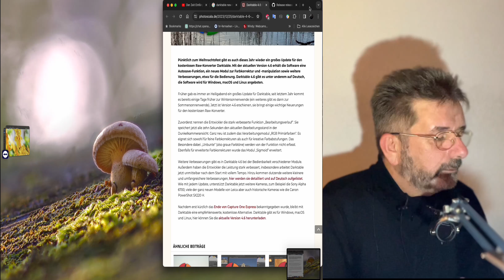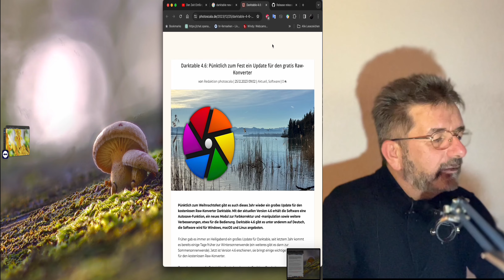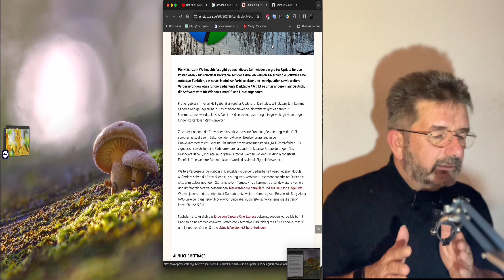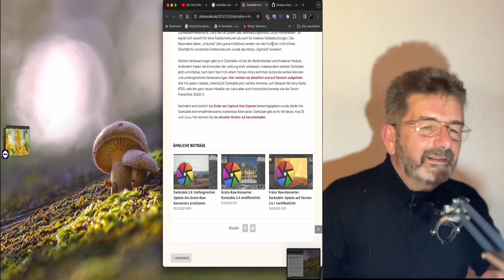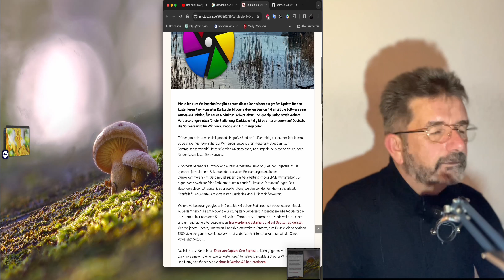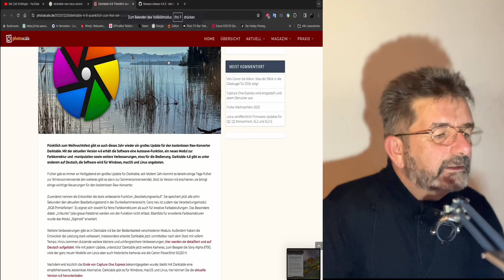Nachrichten aus der Foto Software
Heute Erzähle ich euch was neues von Darktable, und über das Wetter das aber erst am Schluss.
ihr noch denn link denn ich euch versprochen hatte.
Nun aber viel Spass bei diesen Video.